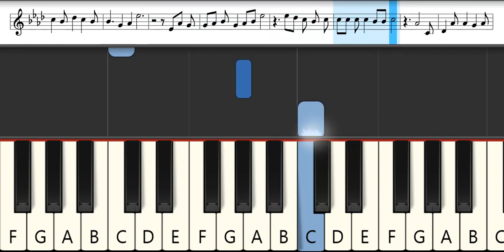Haruka Yamazaki - Tatoeba Sore wa Yuuki no Mahou | Melodica Pianika - Tutorial